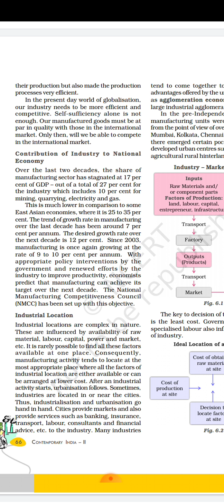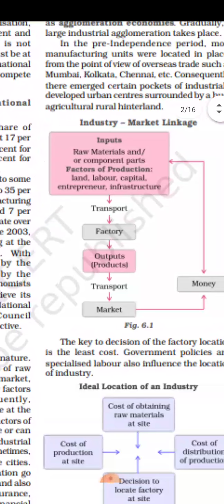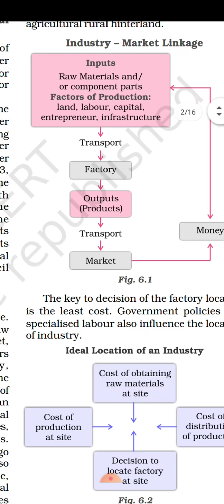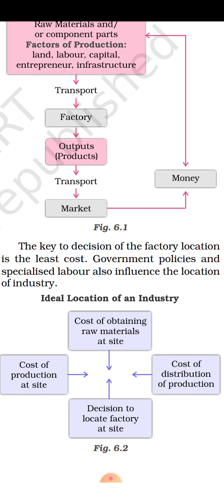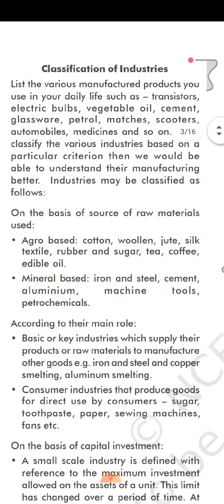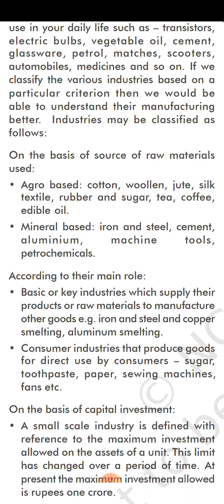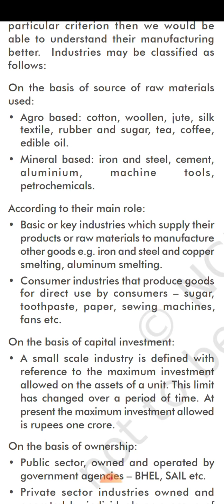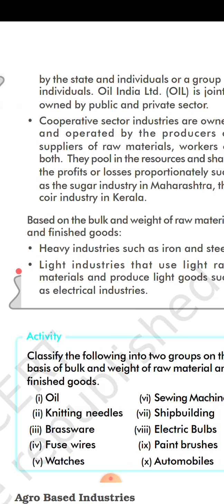Vsdps class 10th Geography ch 6 part 2